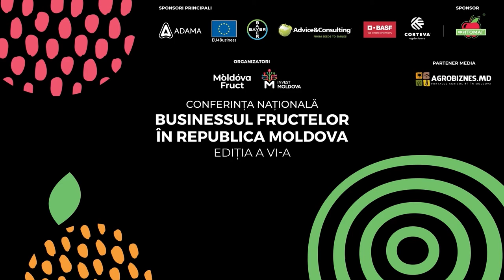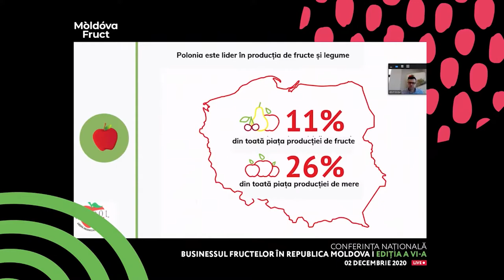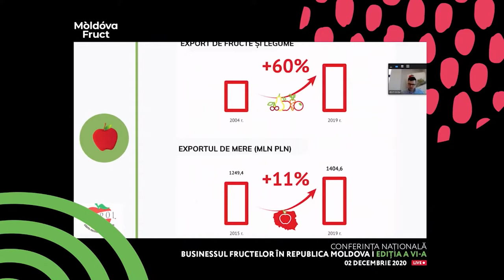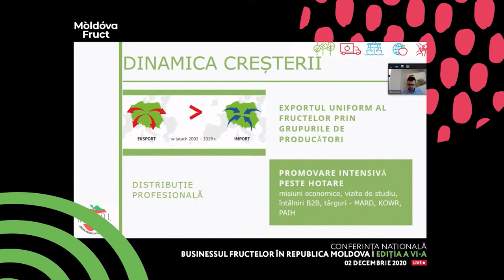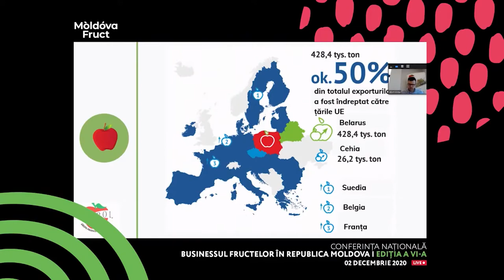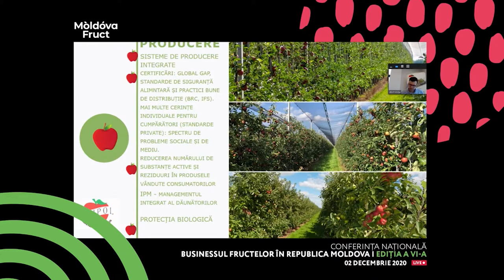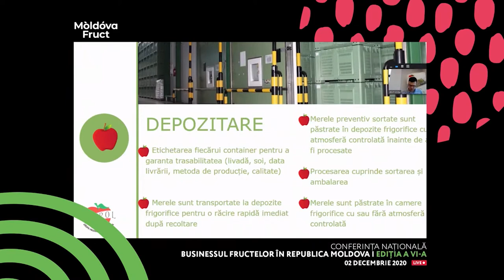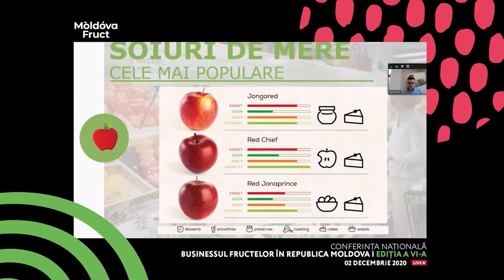Dominik Wozniak: Cooperation in fruit production. Apple situation in Poland and EU in 2020